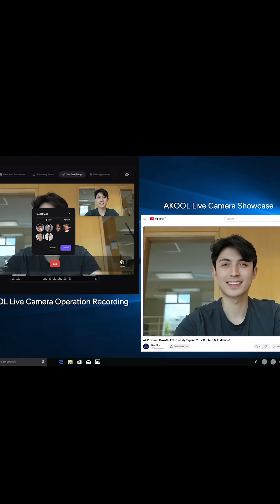Akool AI Live Just Changed Video Calls Forever (Live Face Swap + Real-Time Translation!)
Akool AI just launched game-changing AI technology that transforms video calls forever. With Akool Live Camera, you can face swap in real-time, speak any language with perfect lip sync, and show up as your AI avatar - all happening LIVE!

In this video, I demonstrate the mind-blowing features of Akool Live, including real-time face swap technology, instant language translation with perfect lip sync, and professional AI avatars. This isn't just another AI tool - it's a complete transformation of how we communicate online.

🔍 KEY TAKEAWAYS:

- Master Akool's live face swap feature that works in real-time during video calls
- Discover how to speak any language instantly with perfect lip synchronization
- Learn to use AI avatars for professional meetings when you're not camera-ready
- Understand how CEOs and content creators are using this for global communication
- See why this technology is replacing traditional video calling methods

📈 AKOOL AI USE CASES:

- Content creators can stream in multiple languages simultaneously
- Business professionals can deliver presentations in any language
- Teachers can connect with students globally without language barriers
- Anyone can maintain professional appearance with AI avatars
- Companies can maintain consistent brand presence across all communications

Whether you're looking to expand globally, protect your privacy, or simply never worry about bad hair days again, Akool Live Camera is the solution. This comprehensive demo shows exactly how these features work and why they're revolutionary.

Want more AI tools that actually transform your business? Drop a comment with how you'd use Akool Live!